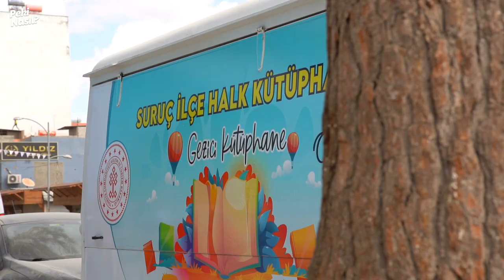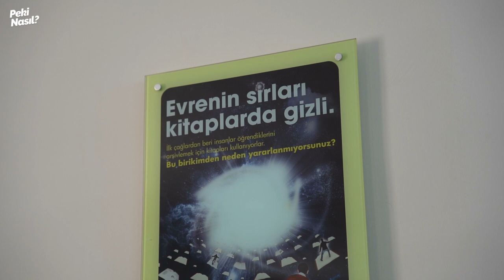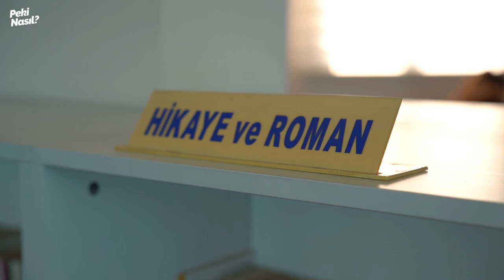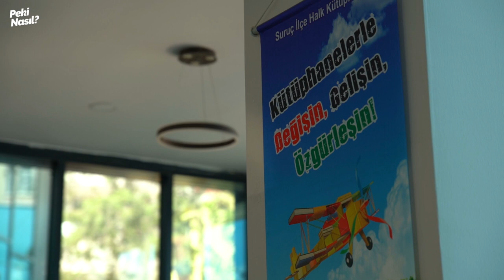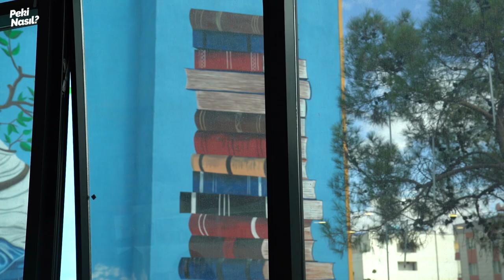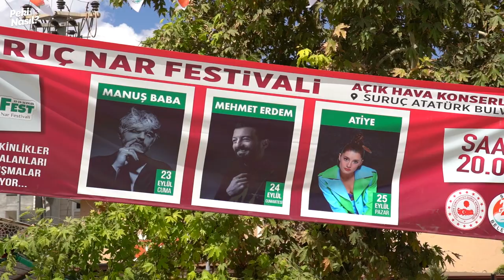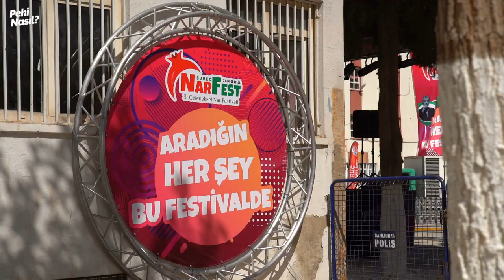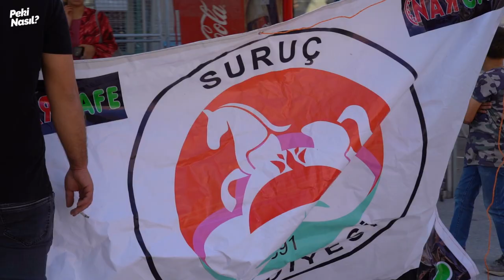Suruç’ta Unutulmaz Fatih Terim Sürprizi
Merhaba arkadaşlar, Peki Nasıl Vlog serimiz bir haftalık aranın ardından devam ediyor. Bu hafta sizlere Suruç’tan sesleniyoruz. Medeniyetler diyarından Şanlıurfa’nın Suruç İlçesi’nden…

Türkiye’de nar deyince akla gelen en önemli yerlerden olan Suruç’ta Nar Festivali’nde kadim lezzetler ve kültürlerle buluştuk. Umarım Vlog içeriğimizden keyif alırsınız.